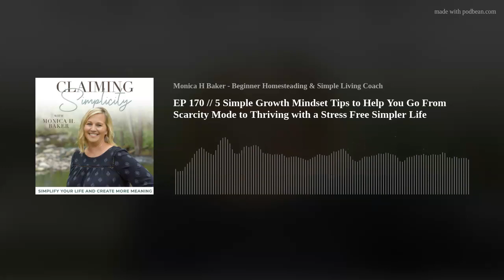EP 170 // 5 Simple Growth Mindset Tips to Help You Go From Scarcity Mode to Thriving with a Stress F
Hey Friend
As you know, I’m very passionate about personal development and growth mindset and I want to give you some simple tips today to help you get out of the scarcity mode and start living your dreams of a stress free simpler life!
Imagine your mind is like a garden. In this garden, there are two main types of mindsets: fixed and growth.
Picture a garden with rigid, unchanging plants. People with a fixed mindset believe that their abilities, intelligence, and talents are set in stone. They might think, "I'm just going to stay doing what I’m doing because it is comfortable even though they don’t love it," or "I'll never be able to learn that or do anything else
Now, envision a garden full of thriving, flourishing plants. Individuals with a growth mindset understand that their abilities can be developed through dedication, effort, and learning. They see challenges as opportunities to grow and improve. Instead of saying, "I can't do this or I’ll stay stuck doing what I’m doing," they think, "I can't do this yet, but with practice and perseverance, I'll get there."
In essence, a growth mindset is all about embracing the idea that our potential is not fixed or limited. We have the capacity to learn, adapt, and improve throughout our lives.
Here are a few key points to remember about growth mindset:
Instead of avoiding challenges, people with a growth mindset see them as opportunities to learn and develop new skills.
They understand that success often requires effort and perseverance. Even when faced with setbacks, they keep going and view failure as a chance to learn and grow.
 Rather than feeling discouraged by criticism or feedback, individuals with a growth mindset use it as valuable information to guide their improvement.
By embodying a growth mindset, we can inspire those around us to adopt a similar outlook on life, fostering a culture of resilience, curiosity, and continuous growth.

Growth mindset is like tending to a garden of possibilities. By nurturing our belief in our ability to learn and grow, we can cultivate a more fulfilling and enriching life journey.
Start your growth mindset with these practical tips.
 Practice gratitude journaling, reframing negative thoughts or setting realistic goals.
 Celebrate small victories along the way.  Appreciate the progress, no matter how small it may seem because this can help build momentum and motivation for continued growth.
 Identify your roadblocks or obstacles that may hinder progress towards a simpler, thriving life and learn as much as you can
Join a community of like minded people!  I have an online community called Simple Homesteading for Christians and I will link that below. I also do a monthly homesteading gathering if you are in central MN and would like to join us
And one of the most important things you can do is to maintain a positive and uplifting attitude!
I encourage you to step out of your comfort zone and get out of the scarcity mindset so you can do what God has called you to do and live with less stress doing what you love!

Love ya friend!
Monica
Website and Waitlist:
Claimingsimplicity.com
Simple Homesteading for Christians-&gt;
Community